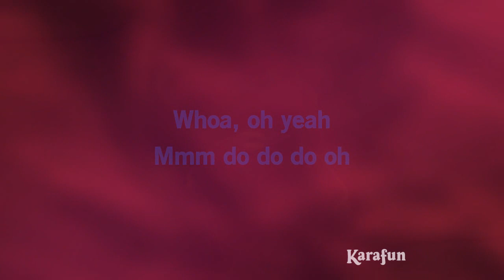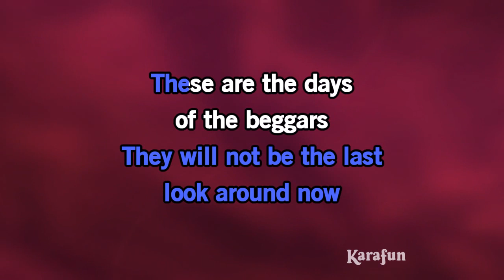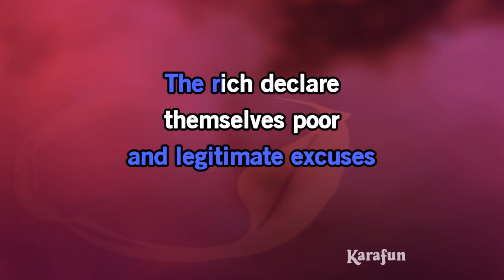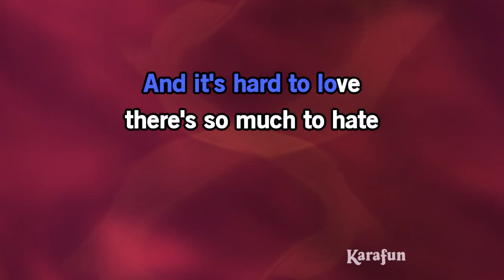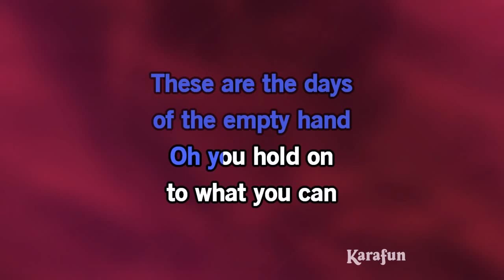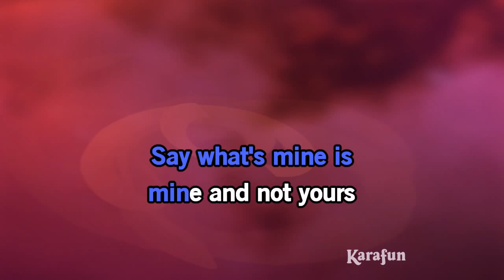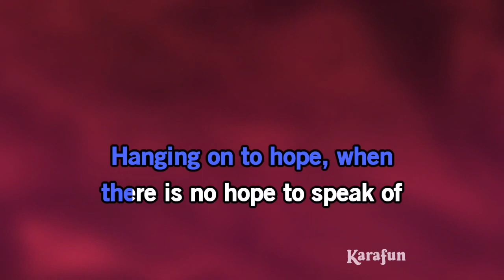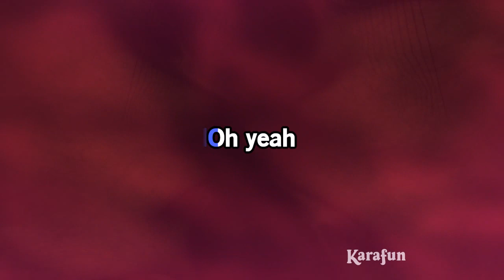Praying for Time - George Michael | Karaoke Version | KaraFun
ℹ️ This version contains a low volume vocal guide to help you learn the song. The karaoke version without the vocal guide is available This recording is a cover of Praying for Time as made famous by George Michael. This version is not the original version, and is not performed by George Michael. This instrumental/playback version contains a vocal guide, the lyrics and backing vocals.